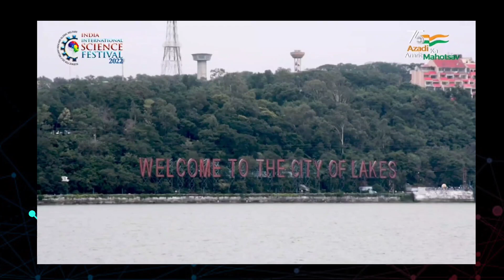IISF2022 Bhopal Projects Idea | India international Science fest @ARRoboTics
India international Science fest 2022 Bhopal Projects Idea